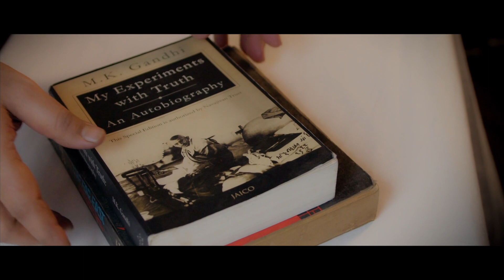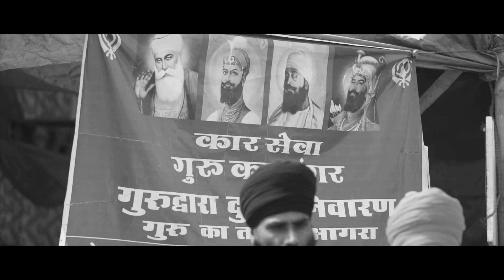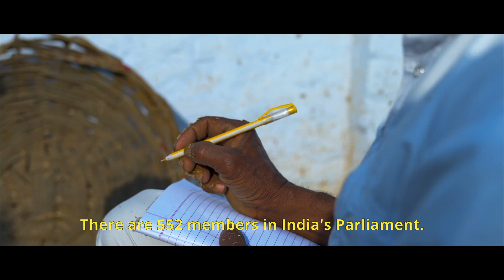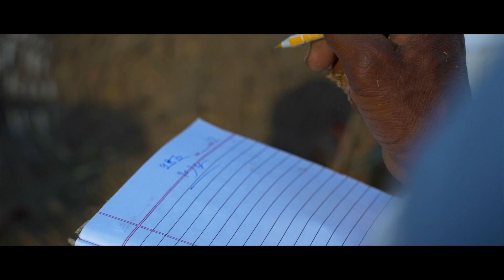War Without Guns (2020) | India's Kisan Movement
The biggest protest in the history of the world happened in India, 2020 by the country’s farmers against the newly imposed farm bills. Whenever a protest happens in India it’s very magical to watch. It means that we can witness how a large group of poor and illiterate people have come to understand a common idea. That somehow, they were able to all connect with each other no matter how far apart they were. That they thought the same thing at the same time. I may call this protest a “War Without Guns,” but this film is a bullet. It will show you a macro view of the protest as I and American students go into conversation with the leader of the revolution: Mr. Rakesh Tikait. The film will then travel 400 km away from Delhi to show you the micro view of a village called Unnao. How the biggest protest in the country affects villagers and small-time leaders, and how a small village of only 300 homes affects an entire movement. We show you an ocean and we show you a drop. And in the meanwhile, we create the elixir of revolution. Drawn, bottled, and capped, to be used at the right time.